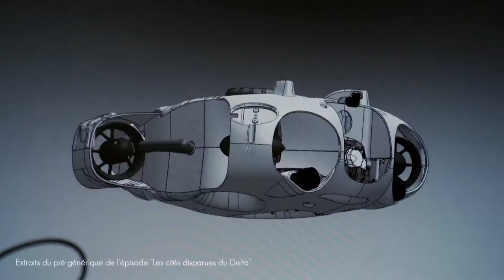JEAN-MARC LANCELOT COMÉDIEN VOIX OFF - LES MYSTÈRES DU NIL (EXTRAITS) - ETVOIXLA.COM